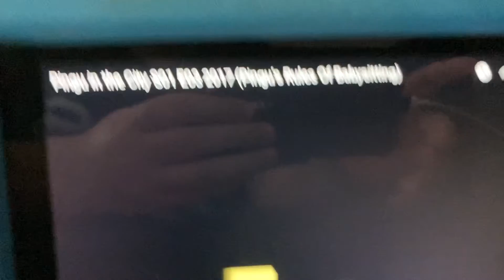Pingu in the city - test intro (2021)